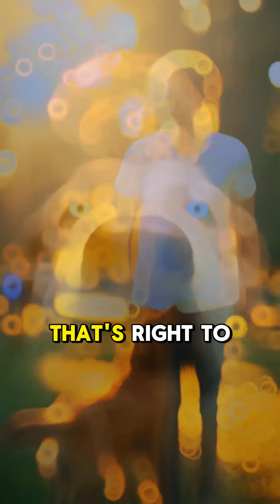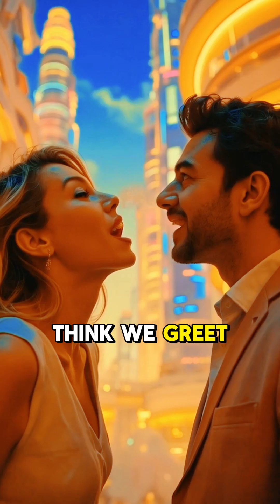Why Do Dogs Sniff Your Crotch? The Surprising Science Behind This Awkward Habit!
Ever wondered why dogs sniff your crotch? It might seem embarrassing, but to dogs, it’s just their way of saying hello! 🐶 Their superpowered noses can detect pheromones—chemicals that reveal your mood, health, and even if you've been around other animals. This is the same way dogs sniff each other to learn about their furry friends!

In this video, we break down why dogs are obsessed with sniffing, the science of canine smell, and what your dog is actually learning about you. Next time your pup gives you a sniff test, don’t panic—it’s just their version of a handshake!

💬 Question for You: If humans relied on smell like dogs, how do you think we’d greet each other? 👇